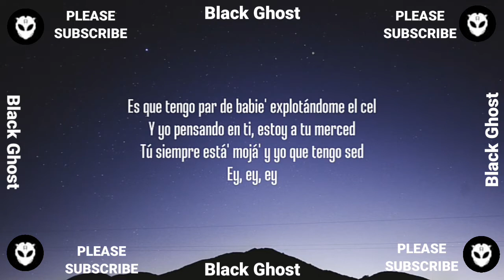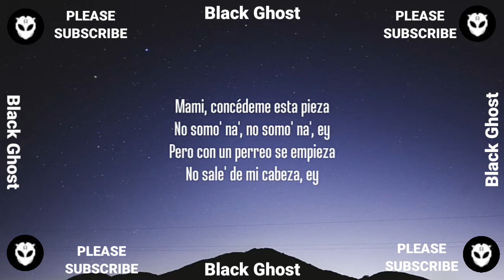y darte en 4 el 4 de julio (Letra/Lyrics)